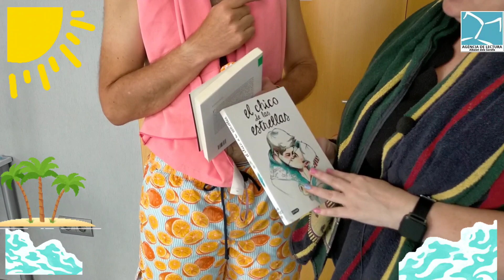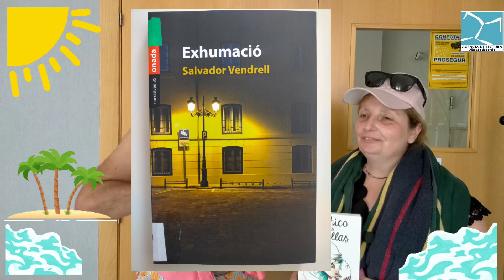B15 - AGENCIA RECOMANA JULIOL - AGOST 2023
L’Agència de Lectura d’Albalat dels Sorells recomana per als mesos de juliol i agost els llibres "Exhumació" de Salvador Vendrell  i "El chico de las estrellas" de Chris Puello.